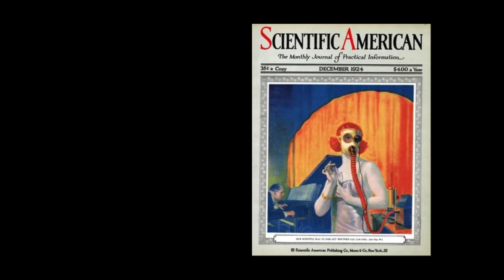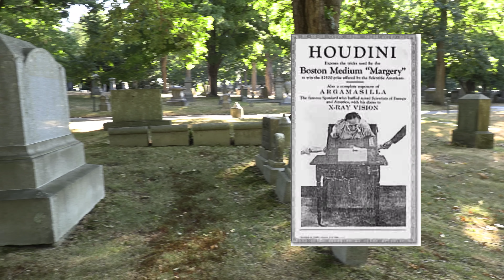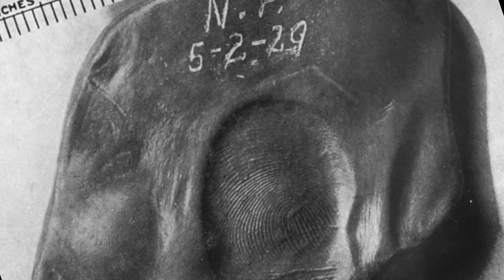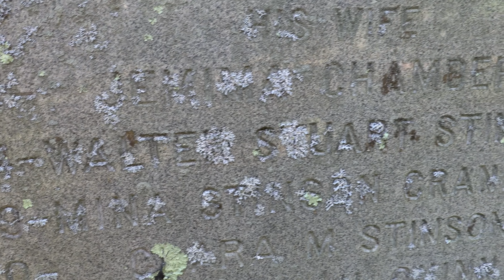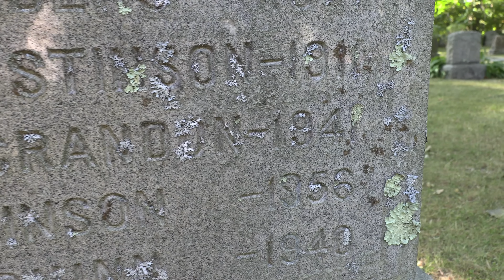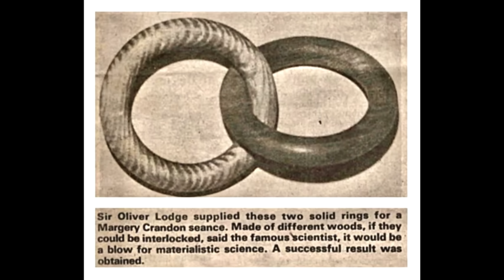"MARGERY" - The Paranormal Séances of Mina Crandon, in Boston MA.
THIS STORY:

Mina "Margery" Crandon was a psychical medium. Investigators studied her intensely. She became more well known when her alleged paranormal skills were touted by Sherlock Holmes' author Sir Arthur Conan Doyle. Her methods and results were said to have been disproved by magician Harry Houdini, under an investigation in a contest sponsored by members of the American Society for Psychical Research and employees of the Scientific American.

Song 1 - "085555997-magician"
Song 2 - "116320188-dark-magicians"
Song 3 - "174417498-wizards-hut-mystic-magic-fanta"